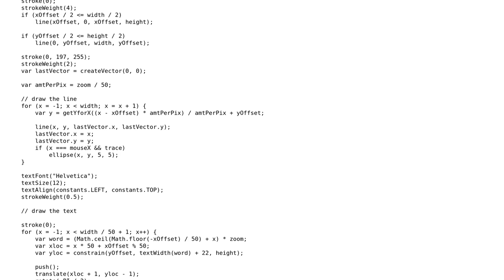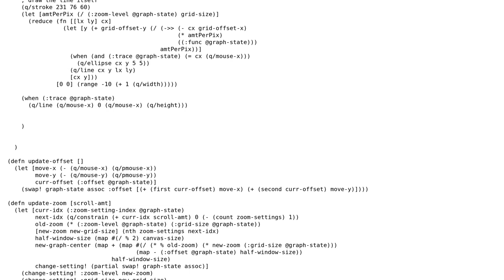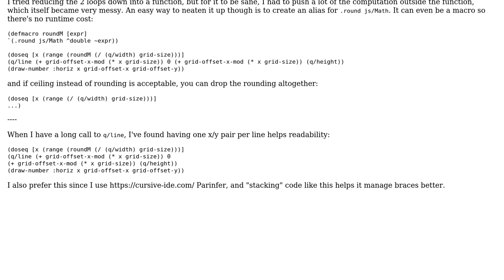Drawing circles with the mouse using Quil+Clojure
With thanks & praise to God, and with thanks to the many people who have made this project possible! | Content (except music & images) licensed under CC BY-SA | Music | Images & others | With thanks to user Phrancis user J Atkin user Carcigenicate and the Stack Exchange Network Trademarks are property of their respective owners. You are responsible for your own actions.